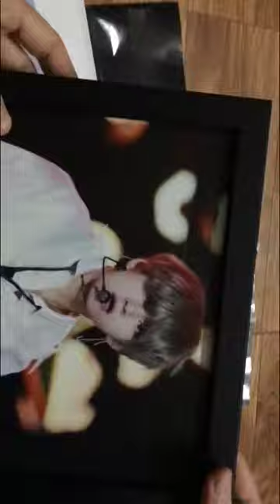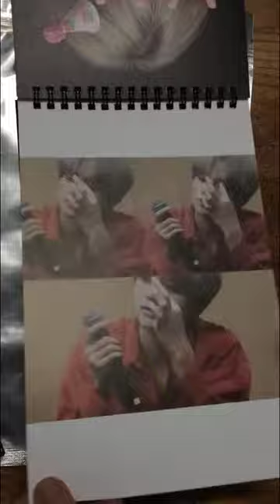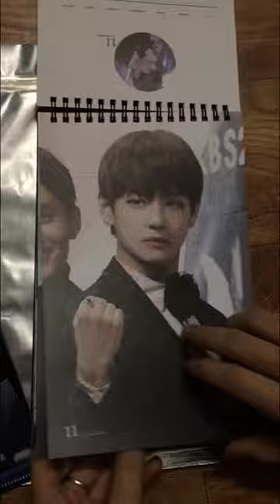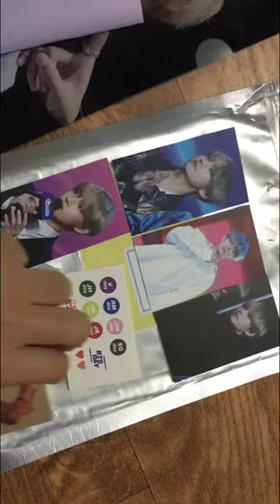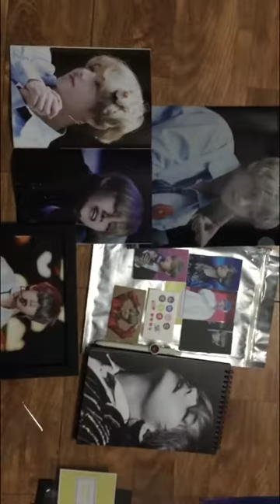unboxing SG popping banana by VTAC( fansite BTS V)